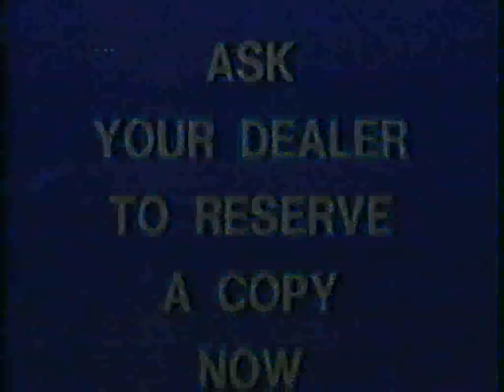Original VHS Opening: Creepozoids (UK Rental Tape)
Creepozoids (1988 UK Rental Tape).

Colourbox Video.